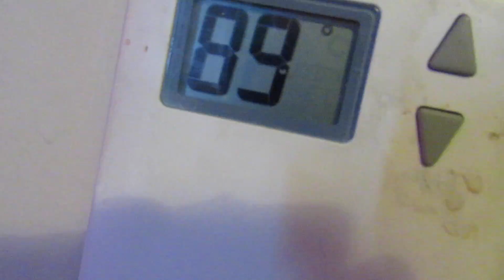A STUFFY 4TH [4TH JULY 2019] [DAY 2835]